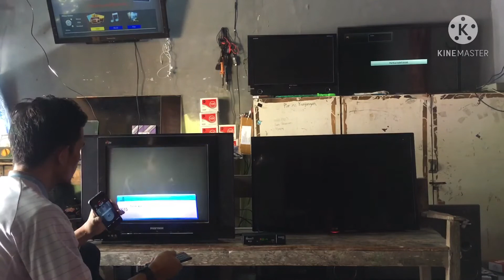Perbandingan Hasil Pemasangan Set Top Box TV Digital Pada TV Tabung Dan TV LED DVB-T2,Matrix Apple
Cara Pasang Set Top Box TV Digital Pada TV tabung dan TV led, DVB-T2
Matrix Apple